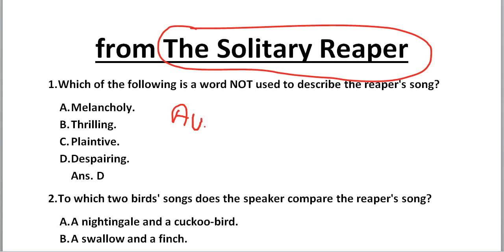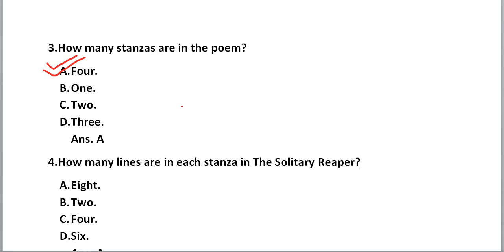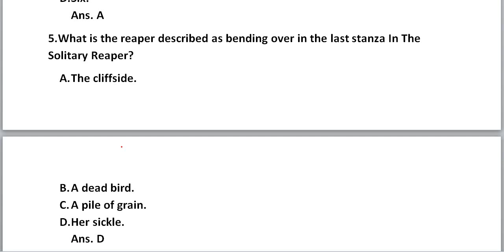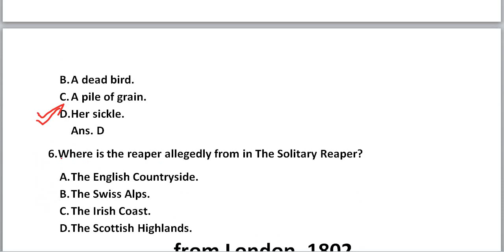Solitary Reaper Most important MCQs